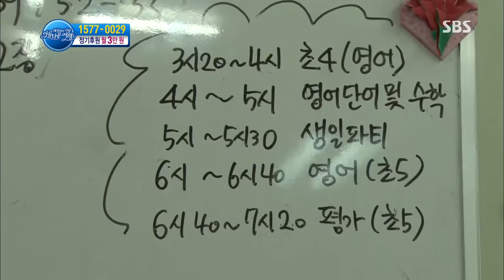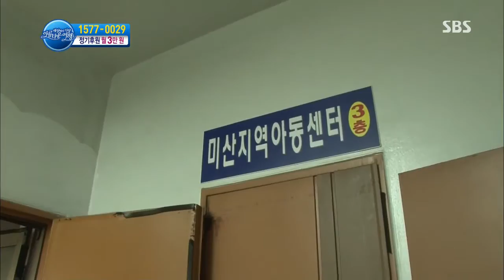세상에서 가장 아름다운 여행 130701 #2(1)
[임마누엘지역아동센터]
SBS 세상에서 가장 아름다운 여행.130701.491회